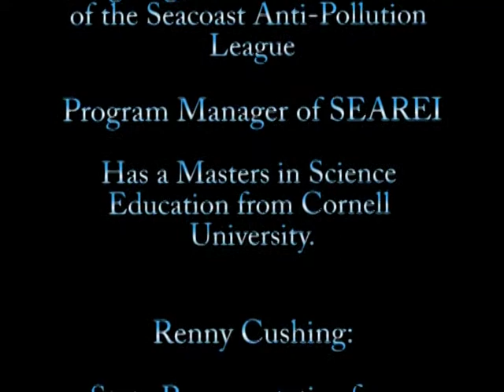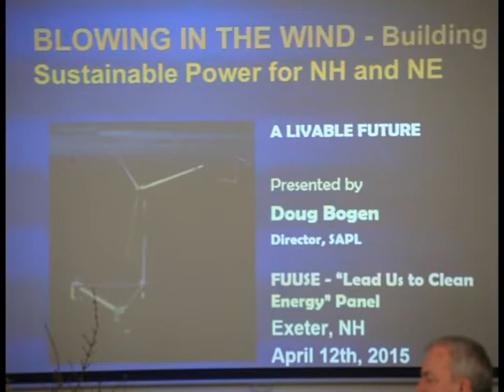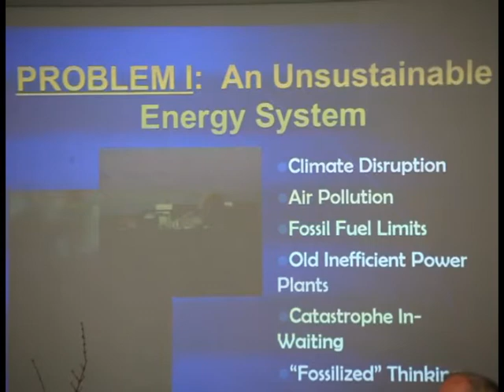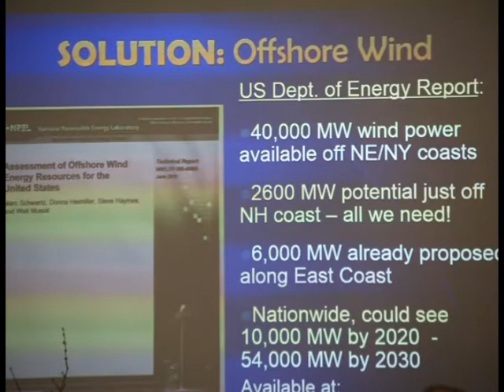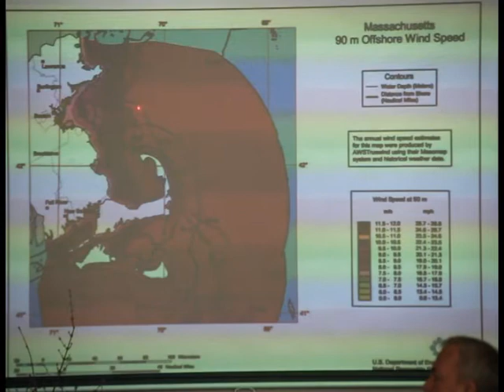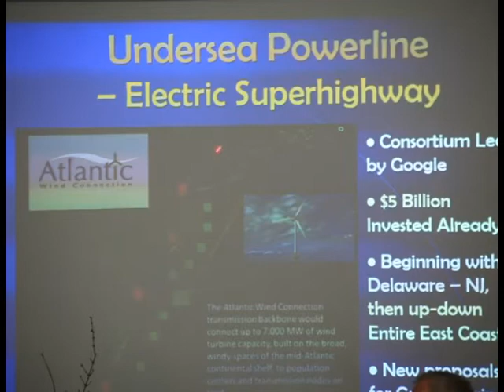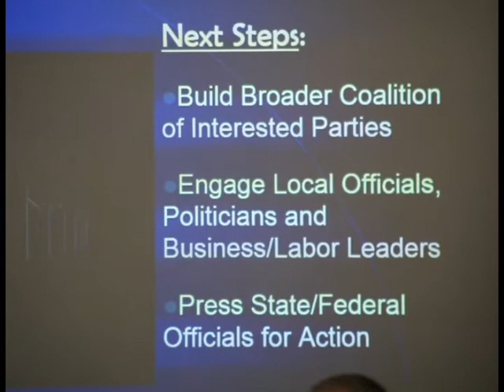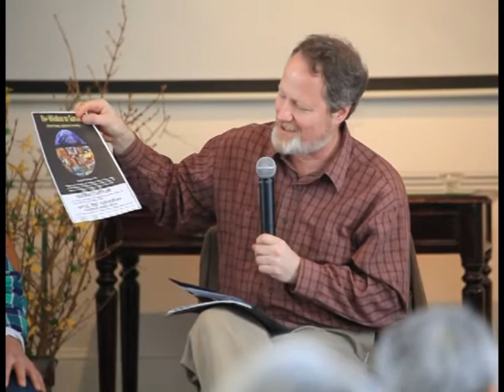Lead Us To Clean Energy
A Panel Discussion by Citizen Energy Experts
Exeter Unitarian Universalist Church
April 12, 2015
Stephanie Marshall-Master of Ceremonies
Clay Mitchell: UNH;Teaching Sustainable Energy, Community, Environmental Planning and Sustainability.Ph.D in Natural Resources and Environmental Science; Has Masters and Law Degrees from the Vermont Law School. Clay explains how the current lack of commitment to sustainable energy policies by the Republican-led New Hampshire House could kill the continued development of alternative energy in the state, particularly the expansion of solar-electric energy by NH businesses and homeowners.
Doug Bogen: Executive Director of the Seacoast Anti-Pollution League and Program Manager of SEAREI (the Seacoast Area Renewable Energy Initiative). Doug has a Masters Degree in Science Education from Cornell University, and has been a leader in the promotion of offshore wind energy in New England. Doug shares research from the state of Maine, the University of Maine, and the US Department of Energy which unequivocally shows that offshore wind, just off our coast 15-50 miles could provide enough wind-generated electricity to replace four Seabrook nuclear plants.
Renny Cushing: State Representative from Hampton, NH, founding member of the Clamshell Alliance, and Executive Director of Murder Victim Families for Human Rights. Representative Cushing emphasizes the need for NH businesses and citizens to lobby, write to, and call their elected state representatives and senators to work for the kind of clean-energy future that will benefit all of us and wean us off foreign oil and dirty coal, that are costing us so much in lives, blood and treasure.